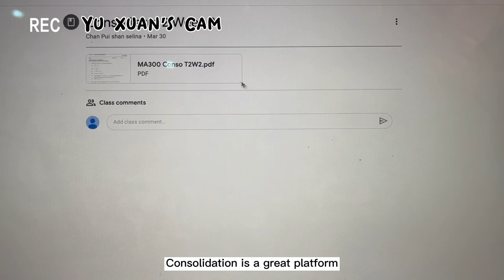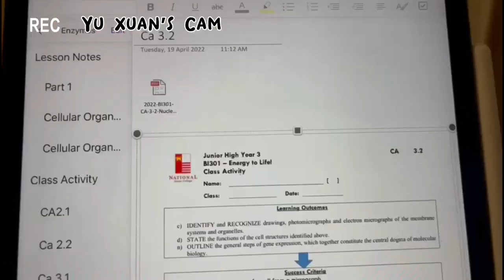2022 NJC E-Open House | Day in the Life of an NJCian